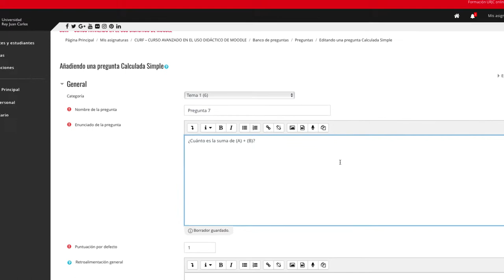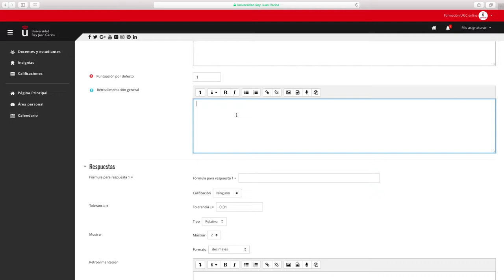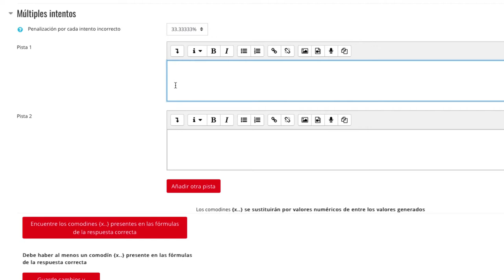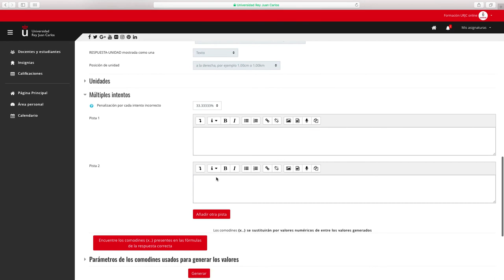CURSO AVANZADO MOODLE 3.5 - Pregunta calculada simple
Curso avanzado en el uso didáctico de Moodle 3.5 - CURSO AVANZADO MOODLE 3.5 - Pregunta calculada simple

Materiales del Módulo III del Curso Avanzado en el uso didáctico de Moodle 3.5. de la Universidad Rey Juan Carlos Vídeo disponible